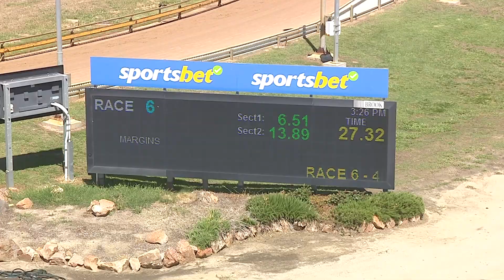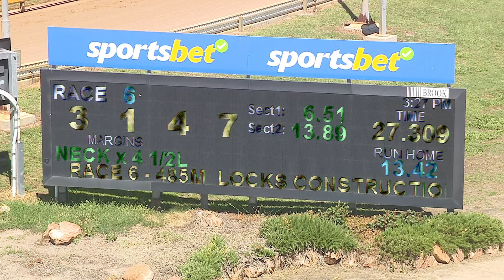HOR SUN 03 DEC 23 R6